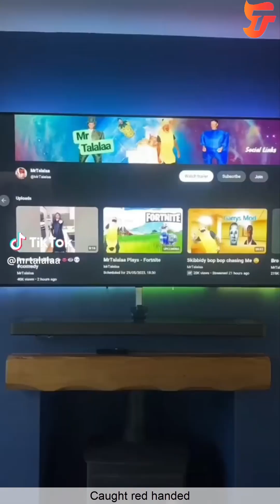Laugh Out Loud with Mr. Talalaa's Funny TikToks in 2023. Best Mr Talalaa TikToks 2023.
This is a Compilation with the funniest TikTok Videos of CONNOR LEWIS MAHONEY.
Popular social media star who is best known for his jMr Talalaa TikTok account where he posts POV, lip sync and comedy skit videos.
I hope you enjoy watching this compilation as much as we enjoyed putting it together.